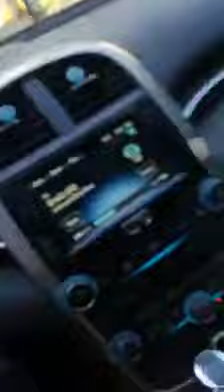Sundown audio sav2.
4th order is getting these lil guys movin